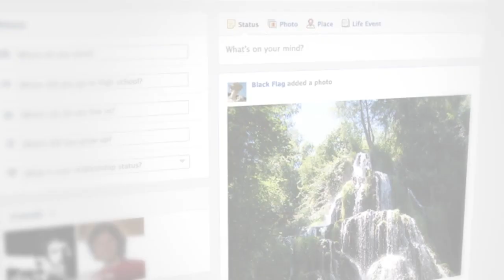Assassin's Creed IV: Black Flag - Defy History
Defy history as you try to become part of real classical paintings in Assassin's Creed IV: Black Flag.

Follow Assassin's Creed IV: Black Flag at GameSpot.com!